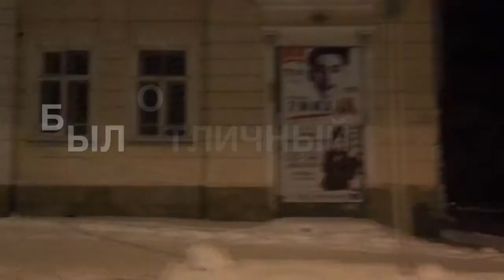Спорт. День Рождения в кофейне. Первый выпуск Vlog 0.1 10 Dec 2017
Мой первый влог
Буду рад любым комментам